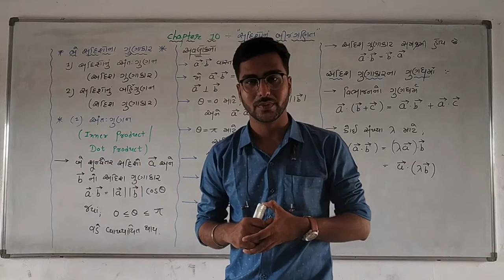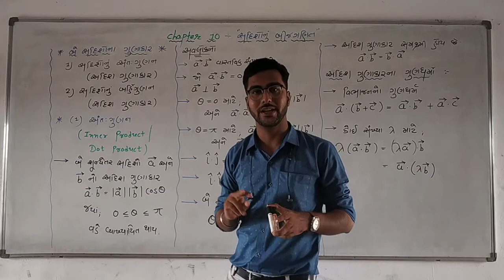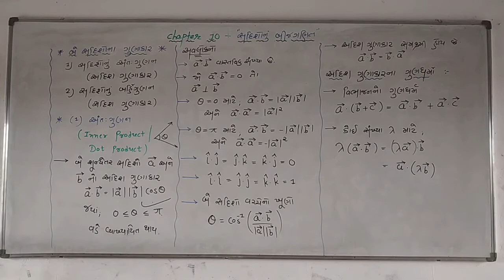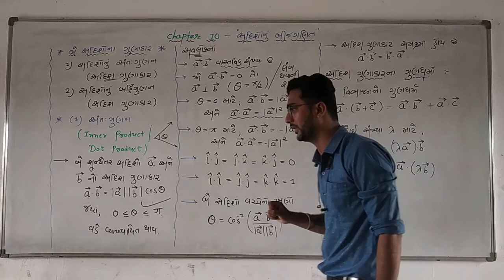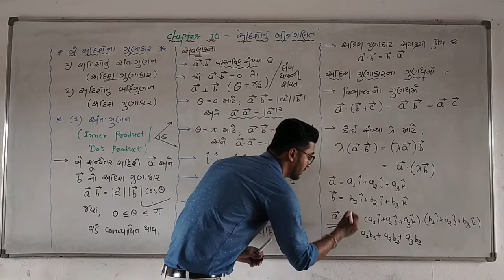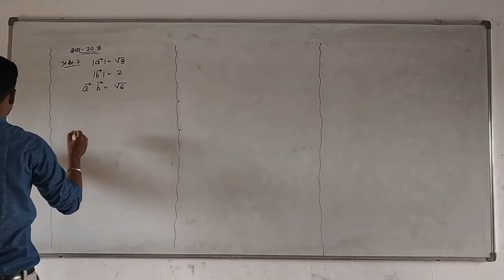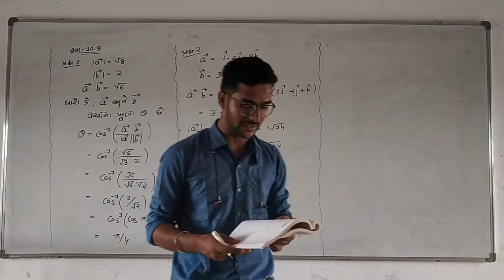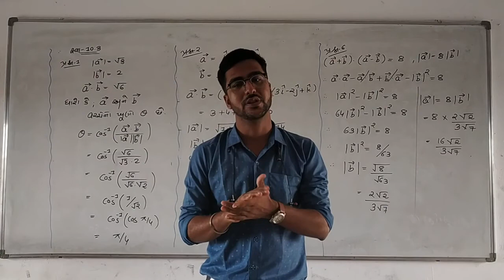ધોરણ - 12 (વિ.પ્ર) વિષય - ગણિત પ્રકરણ - 10 - સ્વા- 10.3 ના દાખલા - 1